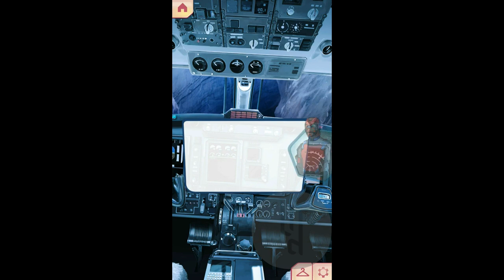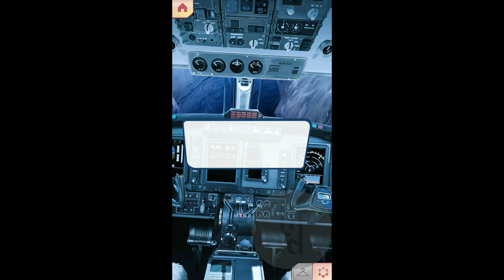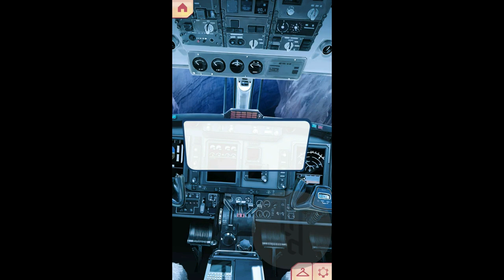(Diamonds) Choices: Endless Summer Book 2 Ch 9 (Jake's route)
Man. Those spider people are creepy. Wondering what sort of black ops Jake was involved with..